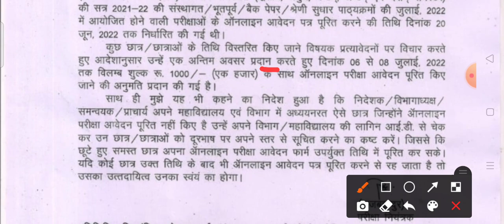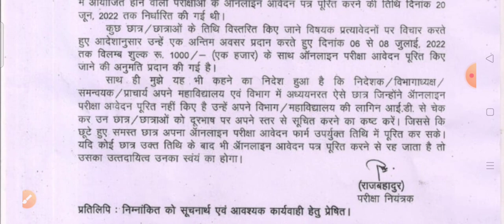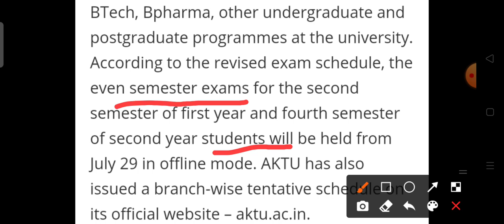B.A B.Sc B.Com Exam Update 2022 | University exam, admission result update 2022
co-circularsubjectquestion

प्राथमिक चिकित्सा एवं स्वास्थ्य
 first aid and health question paper 2022
first aid and health important question answer 2022

objective question

co-circular subject first aid question answers 2022
ba 2nd semester first aid and health question 2022
subjection question
likhit paper